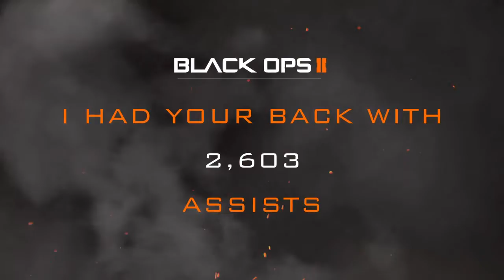My lifetime Black Ops Stats !!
Check out callofduty.com and create your own video